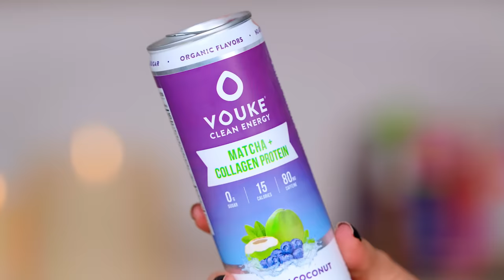Worst Week Ever ...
Worst Week Ever ... and some Beauty Favorites to feel better.
🦋xo's Tati

_Nails:_ Loud Lacquer Nail Polish // Electrolyte

*▸ WHAT'S MY JEWELRY?*
_Earrings:_   Justine Clenquet Dana Earrings
_Necklace:_   Justine Clenquet Vesper Necklace

_Necklace:_ OQQ Bodysuit

*▸ PRODUCTS MENTIONED / MAKEUP WORN:*
Mary & May Vegan Blackberry Complex Cream Essence $21.30
Mary & May Premium Idebenon Blackery Complex Essence Mask $20.96
Derma E Vitamin C Bright Eyes Hydro Gel Patches $20.80
KVD Beauty Shade + Light Refillable Powder Face Contour Palette $52.50
Velour Lash Adhesive $12 // White
Justine Clenquet Dana Earrings
Justine Clenquet Vesper Necklace $105
Half Magic Glitterpill $22 // Money Please
Loud Lacquer Nail Polish $12.95 // Sasha 2.0, Electrolyte, Disco Stick
The Beauty Bybel Lip Gloss $18 // Amanda, Dani
The Beauty Bybel Nicole $20
The Beauty Bybel Vivi $16
Soap & Glory Sexy Mother Pucker Pillow XXL Plump $14
Pottery Barn Radiance Flickering Flameless Candle $29.50
Florasis Into the Wild Palette $55
Vouke Clean Energy Matcha + Collagen Protein // Blueberry Coconut

*▸ LET’S CONNECT*
_Instagram_  glamlifeguru
_TikTok_  TatiWestbrook
_Snapchat_  TatiWestbrook
_Twitter_  glamlifeguru

TATI, Inc.
2300 W. 7th St

Hi I'm Tati Westbrook, thank you for watching, please be sure to check out my collection of new makeup review videos where you'll find my best beauty tips, tricks and favorites on everything from top luxury cosmetics to my favorite drugstore makeup. Whether you're looking for a new product review, tutorials, beauty tips, haul or perhaps even a giveaway, I hope you enjoy watching.